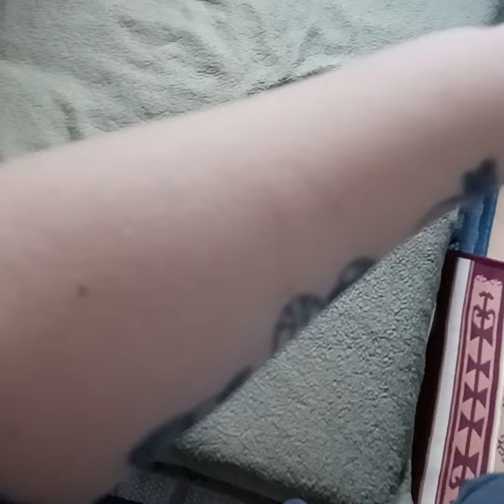Krst - Koruna - 20240717 184528 - DV - Ramchat - Postoj Chviľu - Koruna Ruka - 164 MB - Mp4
chcel som celú pieseň, ale Chlpatí pozerajú v telefóne.